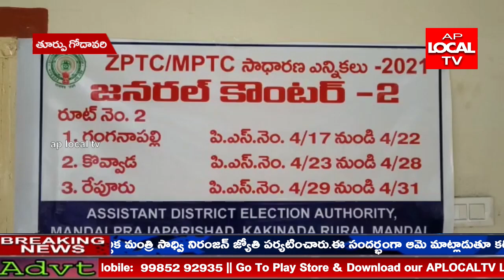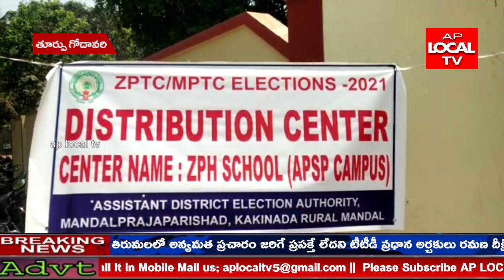గురువారం జిల్లాలో జరగవలసిన మండల జిల్లా ప్రాదేశిక ఎన్నికలకు పూర్తిస్థాయి ఏర్పాట్లు